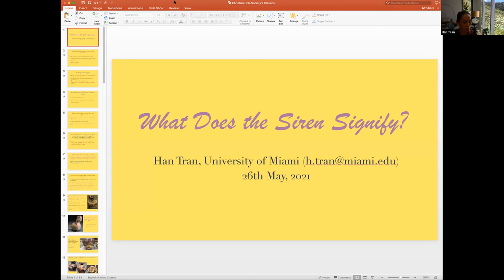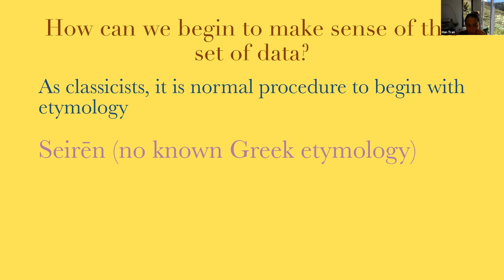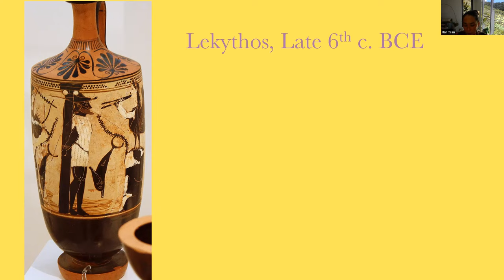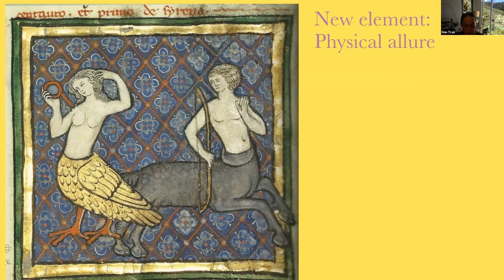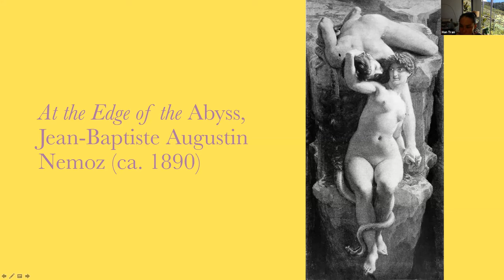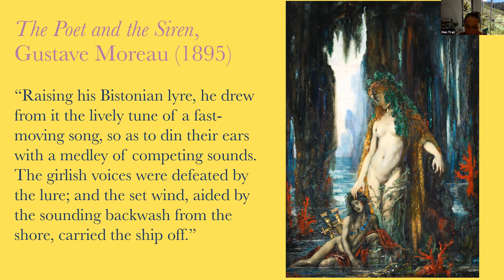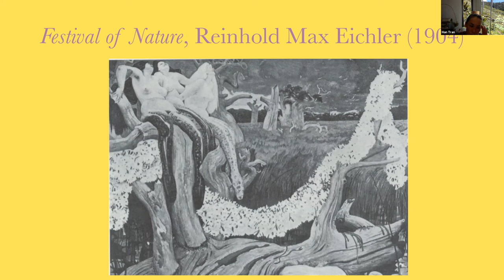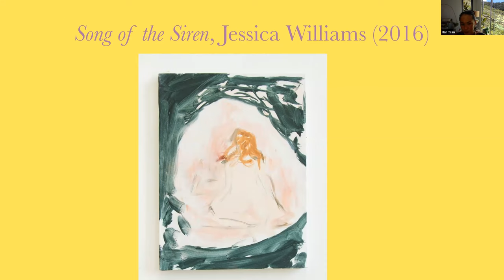There Be Monsters: Race and Gender in the Siren Myth - CCS 26/05/21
Dr. Han Tran dives into the evolution of sirens in mythology from ancient Greece to the present day. Recorded on 26/05/21 as the third lecture in CCS's "Classics: Reconnected" lecture series.